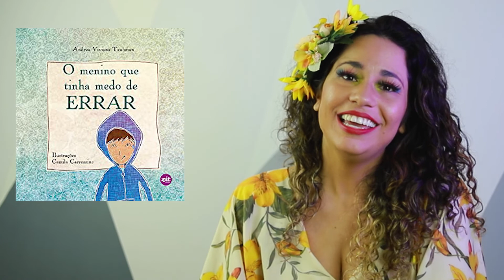O Menino que tinha medo de errar | Contalele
Era uma vez um menino chamado Pedro, uma menino muito bacana mas que tinha medo. Mas não era medo mixuruca do homem do saco, bruxa ou cuca. O medo que Pedro tinha era muito difícil de superar, porque Pedro tinha medo, mas era medo de errar.
Venha conhecer essa surpreendente história.

O Menino que tinha medo de errar é uma história de Taubman Andrea Viviana e interpretada por @contalele815